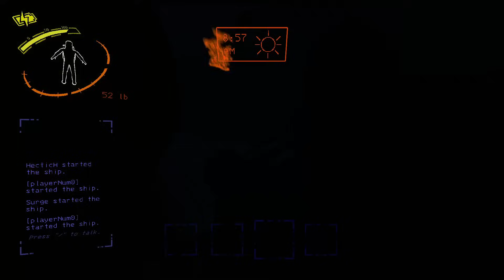HE CAN'T KEEP GETTING AWAY WITH THIS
I didn't make the thumbnail, whoever did lemme know and Ill give you a smooch and a big ol pin on the comment that says its yours